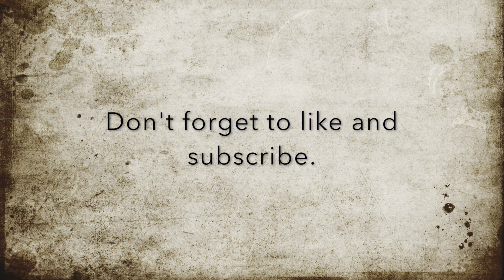Ice storm at night. 3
Walking through freezing rain in Georgia.
Recorded by GoPro.